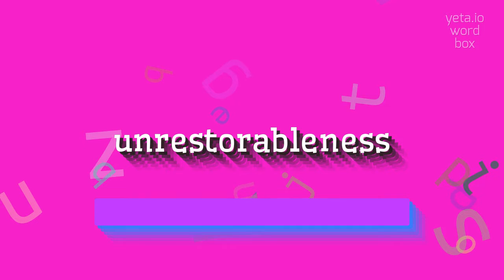How to say "unrestorableness"! (High Quality Voices)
Watch in this video how to say and pronounce "unrestorableness"!